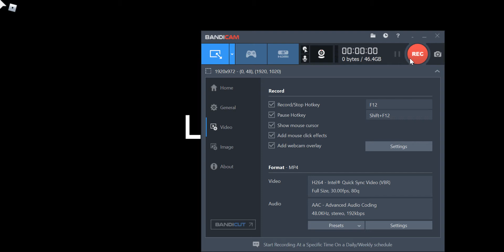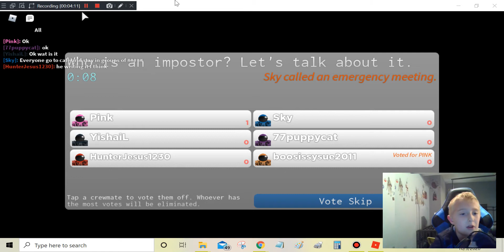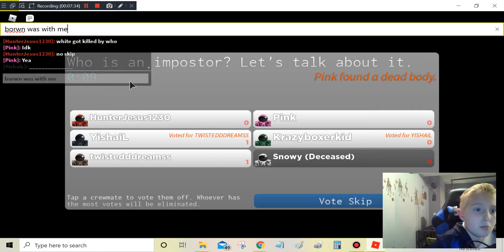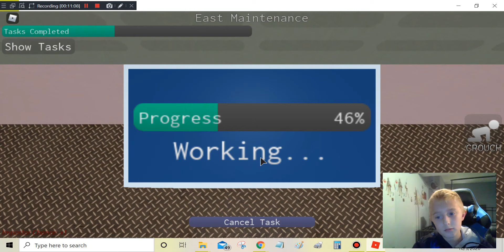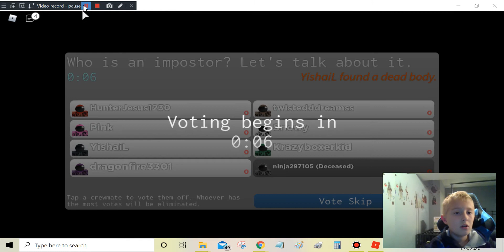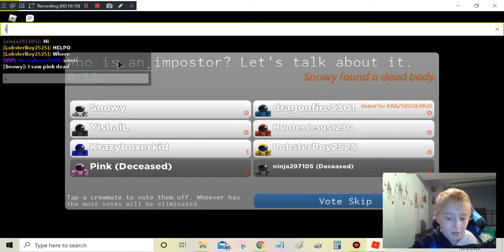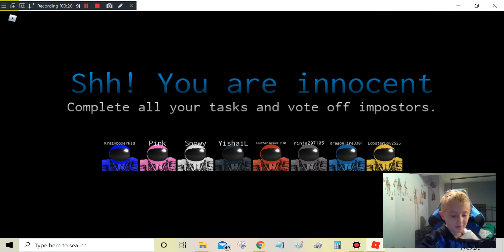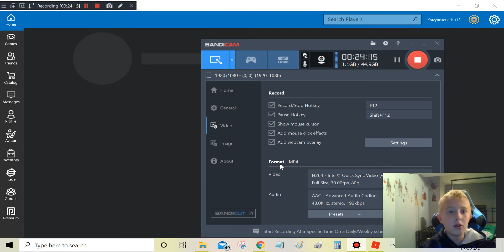imposter but im always inno,.